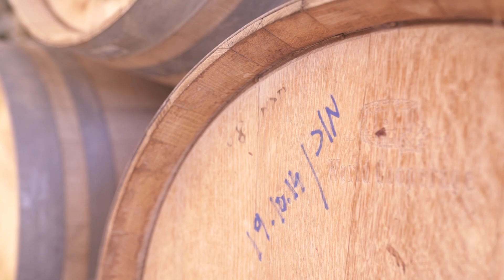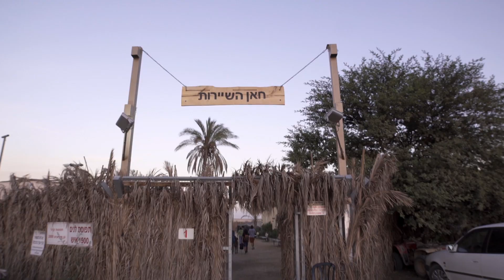EREZ BLIND IDF VETERANS 2016